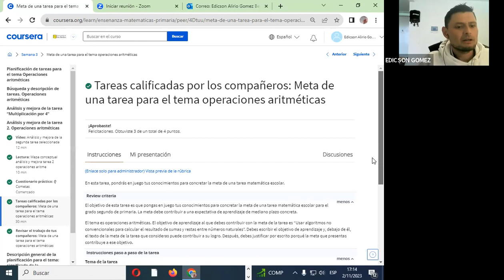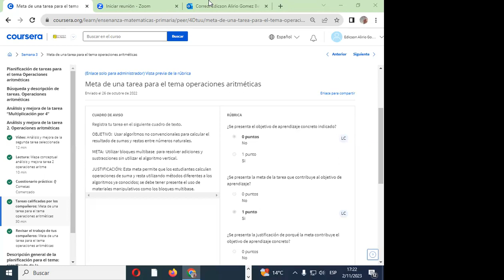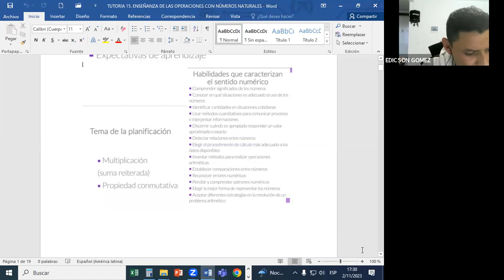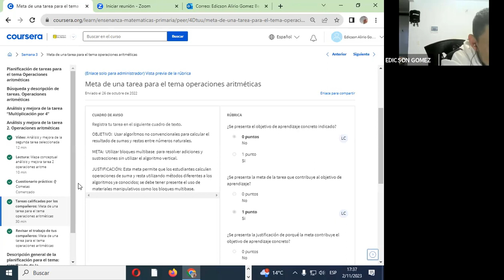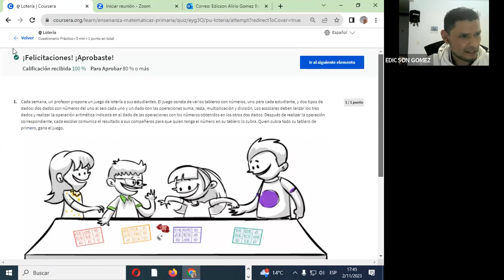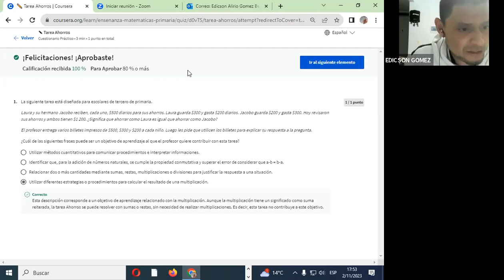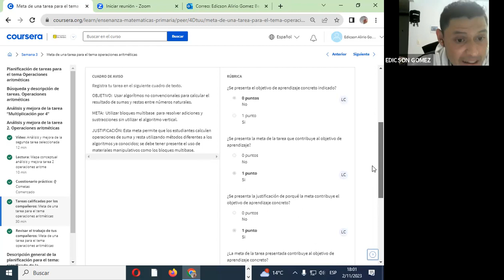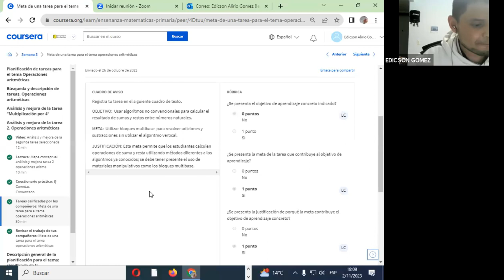Reunión tutor PRIMAT S15 C 8